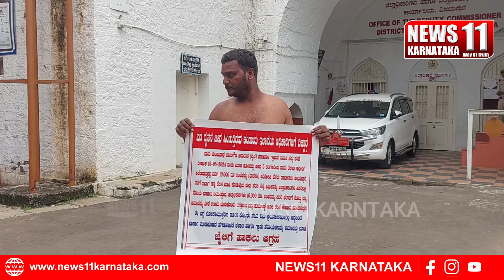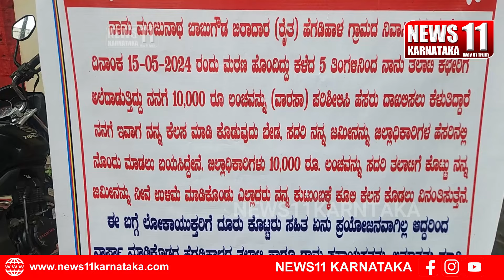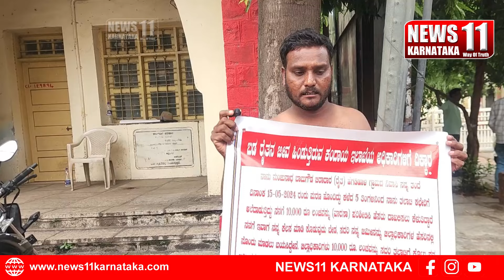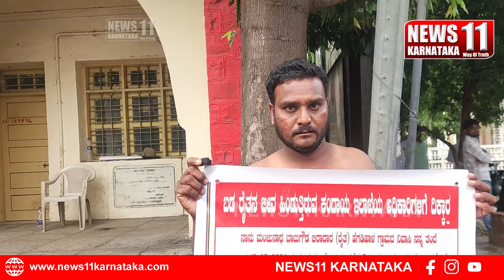VIJAYAPURA NEWS|ಲಂಚಕ್ಕೆ ಬೇಡಿಕೆ ಇಟ್ಟ ತಲಾಟಿ, ಶರ್ಟ್ ಬಿಚ್ಚಿ ಆಗ್ರಹಿಸಿದ ಹೆಗಡಿಹಾಳ ನಿವಾಸಿ.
News 11 Karnataka
News Channel,The Digital Destination For
News, Opinions and Publicity,
It offers round-the-clock coverage of latest news and mix
of news bulletins, current affairs, talk shows, and general
interest and entertainment programs, religious programs
News 11 Karnataka Delivers Reliable Information Across
All Platforms: Internet, Blogs, Websites
News 11 Karnataka
Cover Programs All Over Karnataka& INDIA